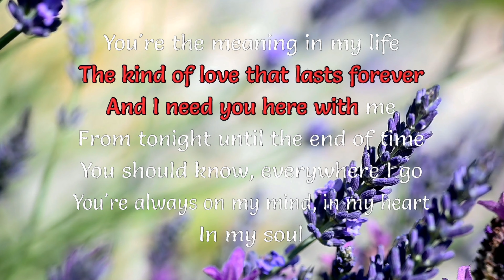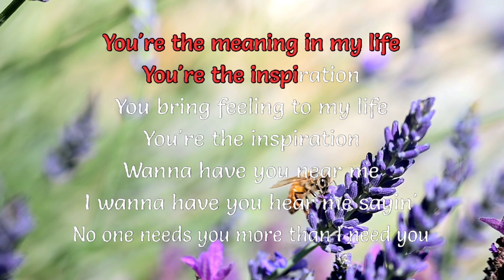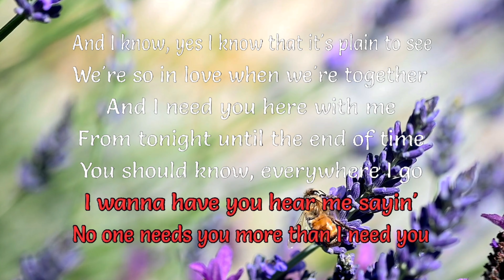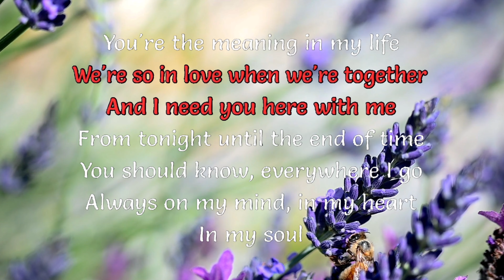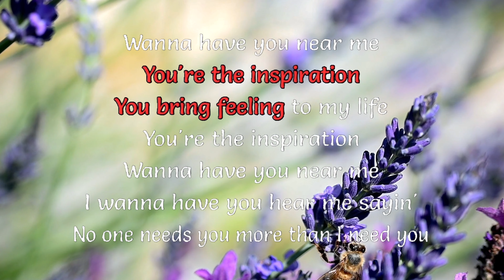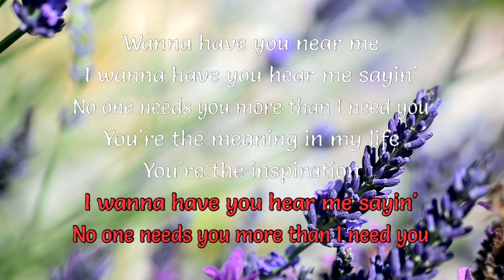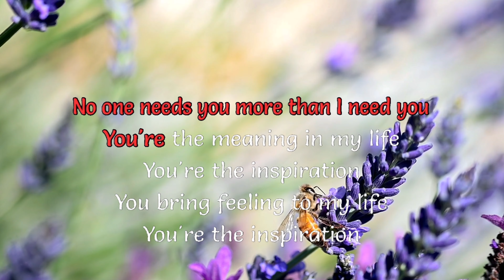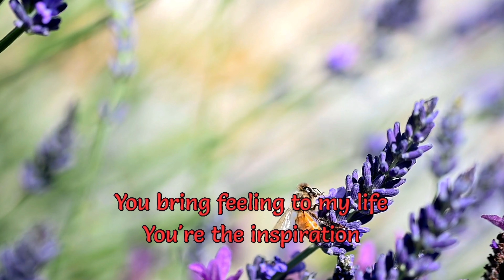You're the inspiration [LET SING KARAOKE]